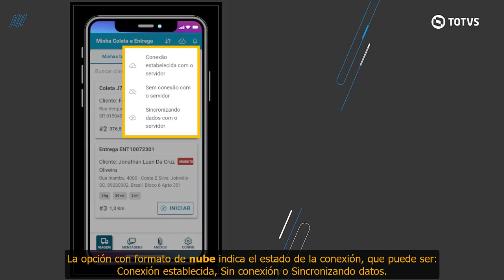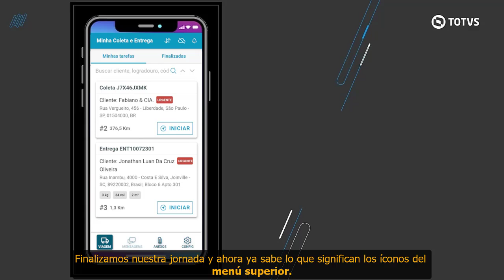How To | Recolección y Entrega | Mobile | Etapa 3 - Elementos del Menú Superior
En esta etapa de TOTVS Recolección y Entrega conoceremos los significados y aplicabilidad de los íconos en el menú superior.

EL BRASIL QUE LO HACE
HAZLO CON TOTVS

Visite nuestro sitio web o llame al 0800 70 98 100